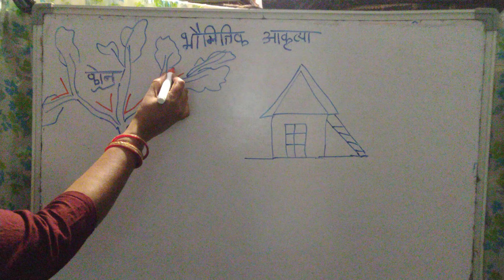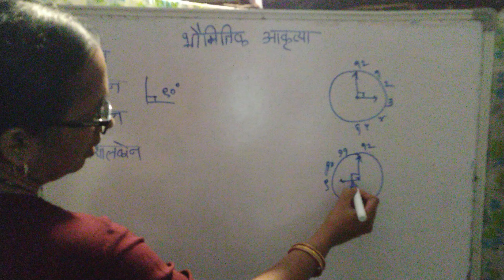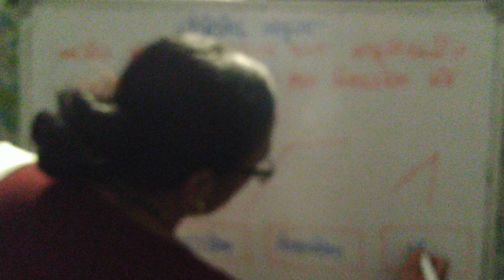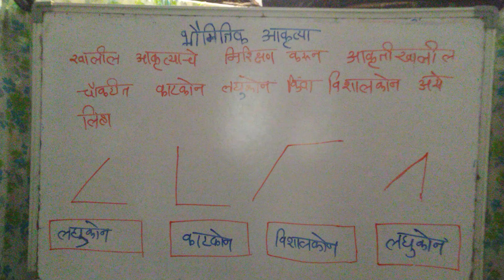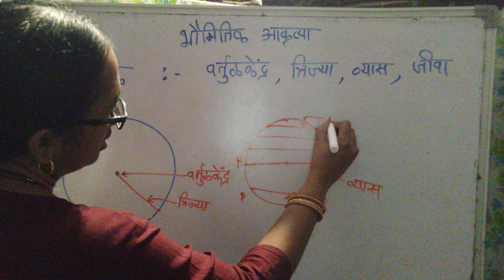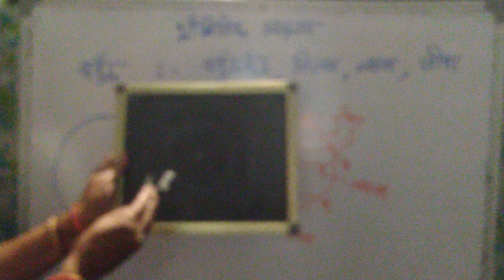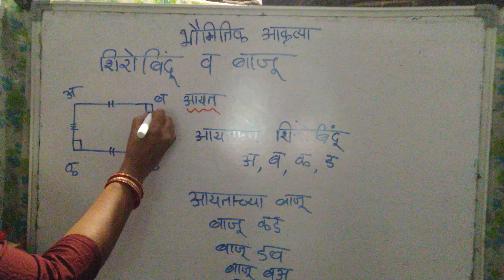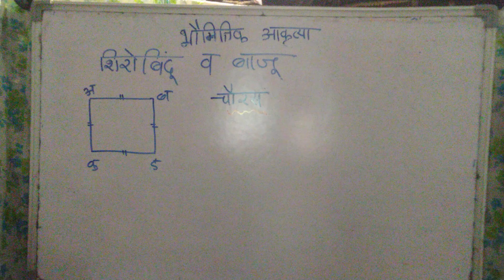भौमितिक आकृत्या इयत्ता चौथी.